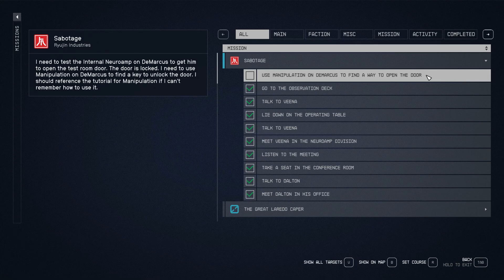Use Manipulation on Demarcus to find a way to open the Door | Starfield: Sabotage